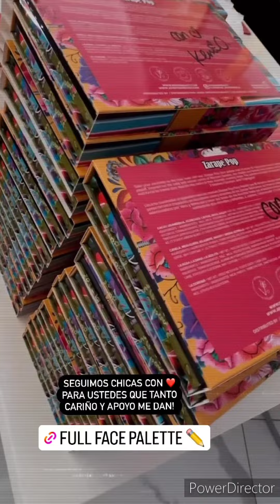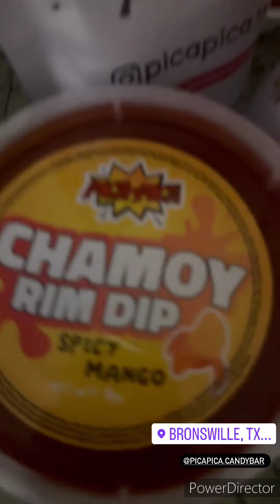💯Kenia ontiveros Apocos días de dar a luz😇 kenia se maquilla💄 mientras la bebe😇 Duerme Mamá 4x4❤️